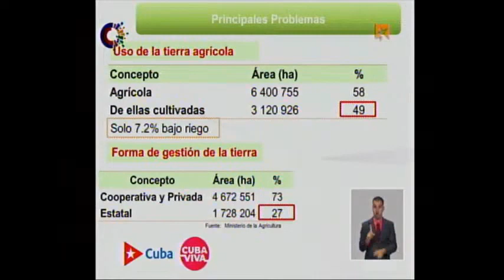Aprovechamiento de las tierras cultivables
El vice primer ministro informó que el país dispone de más de 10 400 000 hectáreas de tierras, de ellas unas 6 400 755 son tierras agrícolas (58%) y solo 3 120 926 están cultivadas.